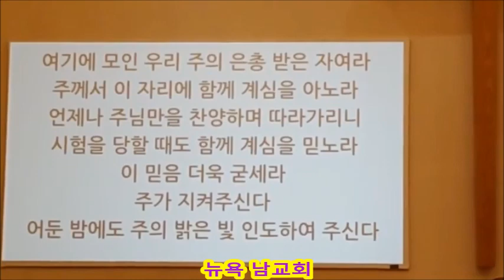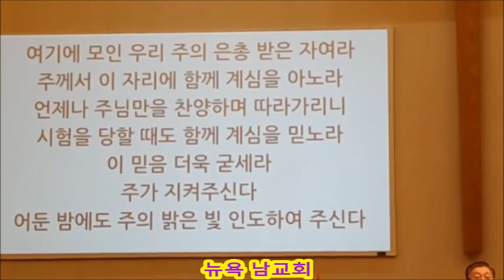뉴욕 남교회 새해첫 주일 낮예배 Jan. 07 2024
뉴욕 남교회
새해 첫 주일 낮예배